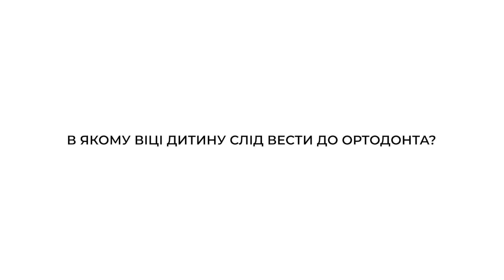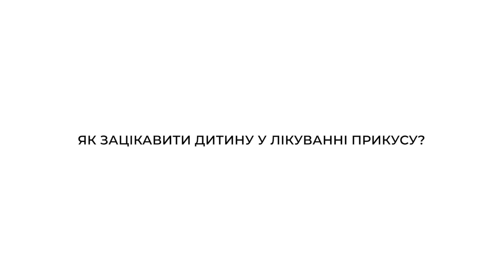Як зацікавити дитину у лікуванні прикусу: лайфхак від ортодонта.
стоматолог_рекомендує клініка родини Прощин